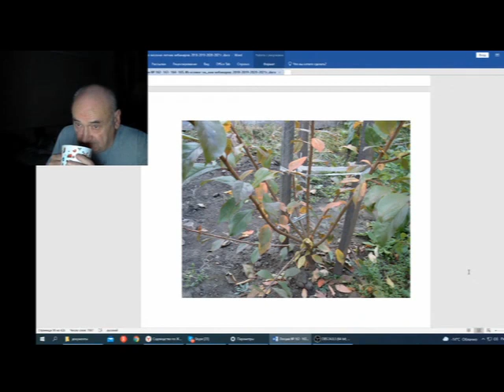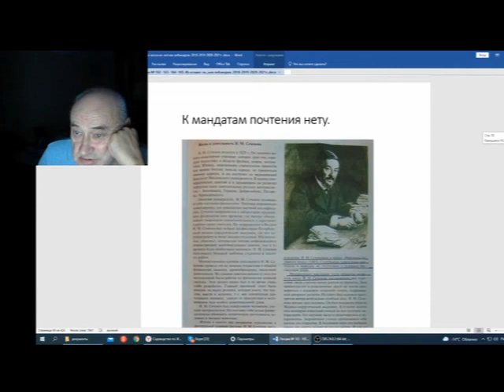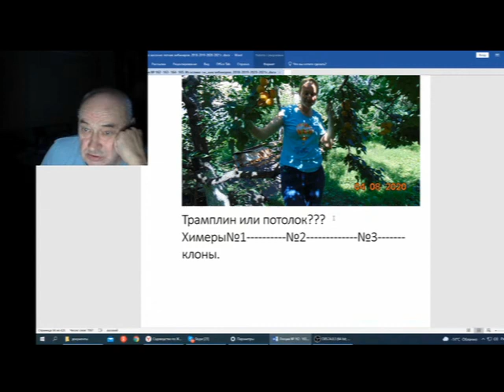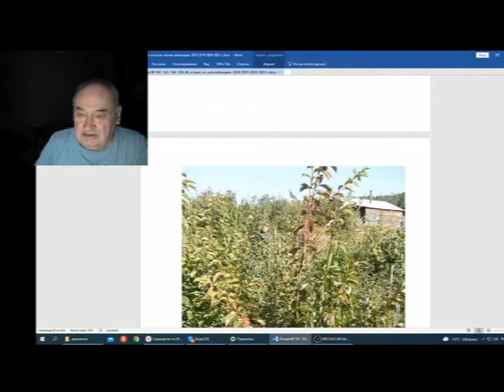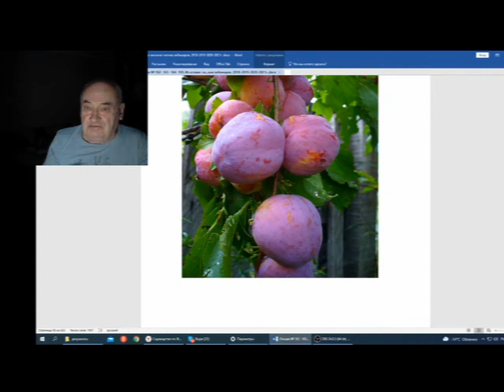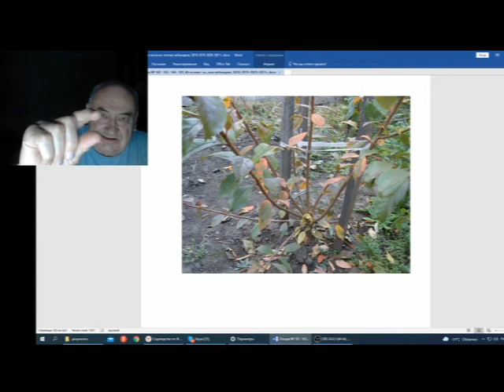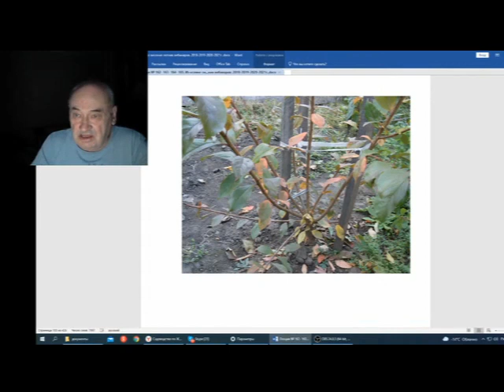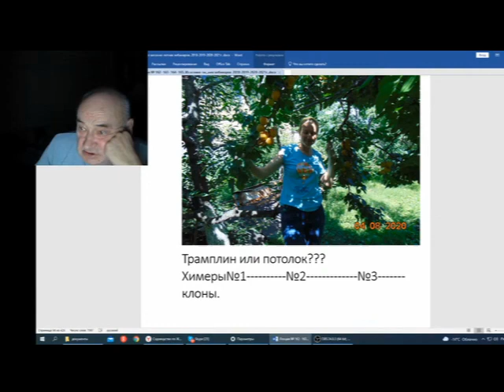Железов В Вебинар 165 Вступление Загадочные химеры основа садов будущего.